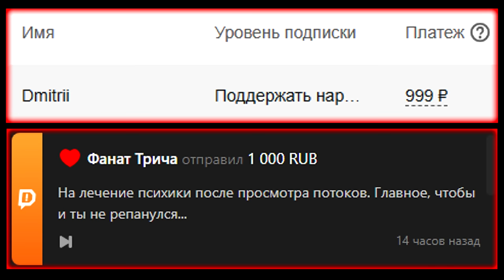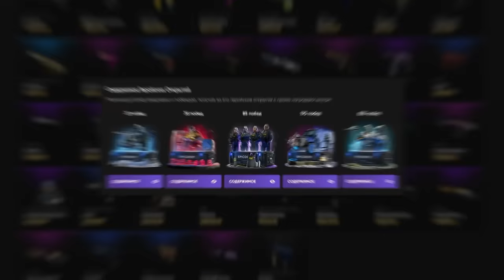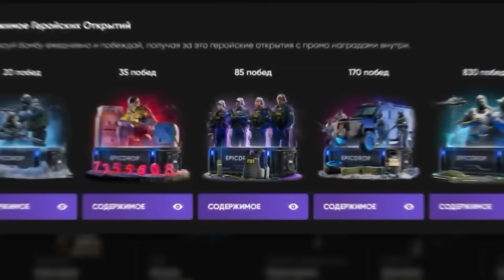Валакас прилетел на ЛУНУ! (С помощью зябла) и заставил сделать эту нарезку